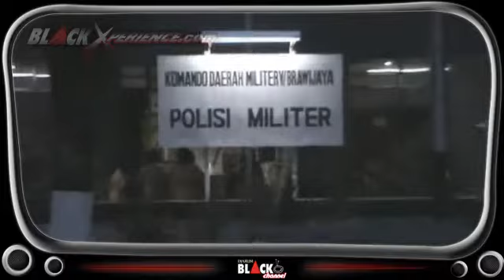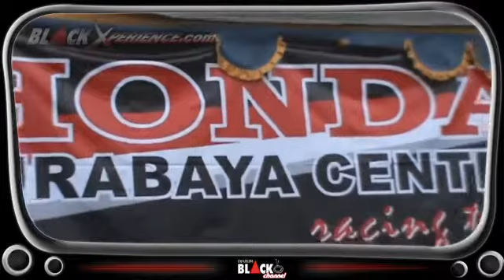Opening Final DBNS Surabaya 2011